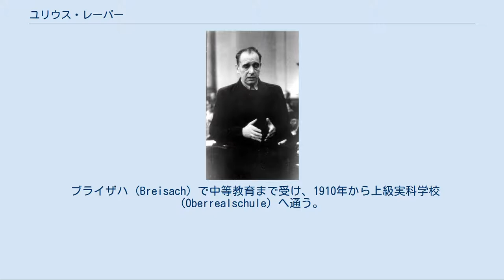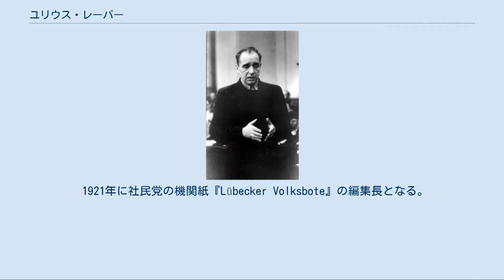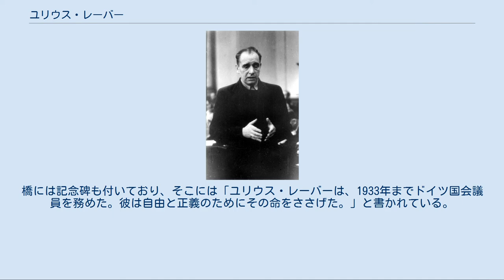ユリウス・レーバー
人民法廷にかけられるユリウス・レーバー。
 ユリウス・レーバー（Julius Leber,1891年11月16日 - 1945年1月5日）は、帝国時代からナチス時代にかけての、ドイツの政治家。
1944年7月20日のヒトラー暗殺未遂事件に関与し、ローラント・フライスラーの人民法廷にかけられ、絞首刑に処された。
 ドイツ帝国直轄州エルザス＝ロートリンゲンのビースハイム（ビサイム）出身。
母はカテリーナ・シューベッツァー (Katharina Schubetzer) 。
正規の婚姻関係にない母の夫ジャン・レーバー (Jean Leber) の養子となる。
 ブライザハ (Breisach) で中等教育まで受け、1910年から上級実科学校 (Oberrealschule) へ通う。
家庭教師などをして働きながらの苦学であった。
1913年にアビトゥーアに合格し、アルベルト・ルートヴィヒ大学フライブルクに入学した。
同年、ドイツ社会民主党 (SPD) に入党した。
 1914年に第一次世界大戦がはじまると志願してドイツ軍に入隊。
2度負傷し、少尉まで昇進した。
戦後もドイツ国防軍に残留し、東部の国境部隊に属していた。
1920年に君主主義者やドイツ義勇軍がカップ一揆を起こすと、レーバーはヴァイマル共和国側で参加し、一揆の鎮圧にあたった。
しかしこの事件を機に、軍部の一揆に協力する態度に失望して軍を離れた。
その後、学業に戻り、フライブルク大学から博士号を授与された。
 1921年に社民党の機関紙『Lübecker Volksbote』の編集長となる。
1921年から1933年にかけてリューベックの市議会議員となる。
1924年からは国会議員となる。
1933年に社民党の政敵の国家社会主義ドイツ労働者党(ナチ党)党首アドルフ・ヒトラーが首相に就任すると逮捕され、1937年までオラニエンブルク強制収容所に収容された。
釈放後にはベルリンのシェーネベルクで石炭販売業者として働いた。
しかし裏では反ナチ運動を諦めておらず、グスタフ・ダーレンドルフやエルンスト・フォン・ハルナック、ルートヴィヒ・シュヴァンプなどに支持されてレジスタンス・グループのリーダーであった。
1940年から軍の中の反ナチ派とも接触を図るようになり、参謀大佐クラウス・フォン・シュタウフェンベルク伯爵とも面識を持った。
ヘルムート・イェームス・フォン・モルトケ伯爵を中心とした「クライザウ・サークル」やカール・ゲルデラーとも接触を持った。
 レーバーを含めてこれらの人々はやがて、フォン・シュタウフェンベルク大佐を中心とした反乱計画グループとなる。
フォン・シュタウフェンベルクが起こす予定のヒトラー暗殺、また暗殺後のクーデター後にレーバーはドイツ内相に就任する予定だった。
しかし1944年7月5日（東プロイセンの総統大本営でフォン・シュタウフェンベルクがヒトラー暗殺未遂事件を起こす15日前）、レーバーはゲシュタポによって逮捕された。
 1944年10月、アドルフ・ライヒヴァインらとともにローラント・フライスラーの人民法廷にかけられ、死刑判決を受けた。
1945年1月5日、ベルリンのプレッツェンゼー刑務所で絞首刑に処された。
 戦後、ベルリン・シェーネベルクにかかる橋に「ユリウス・レーバー」の名前が付けられた。
橋には記念碑も付いており、そこには「ユリウス・レーバーは、1933年までドイツ国会議員を務めた。彼は自由と正義のためにその命をささげた。」と書かれている。